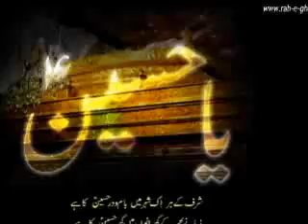Mostafa zamani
H.z Bibi Zienab Aleysalam Said some words for her brother,our Imam Hussain Aleysalam befor our Imam go to the war